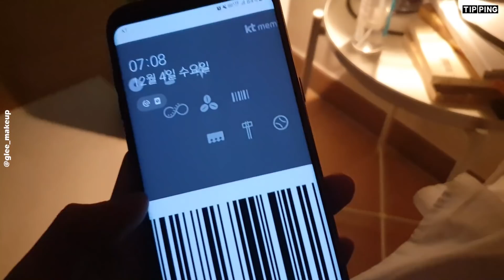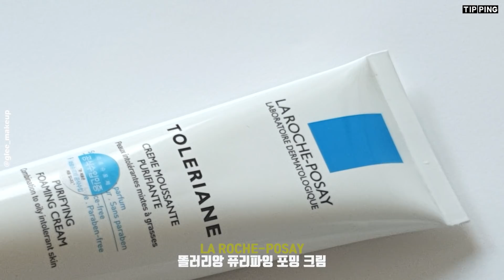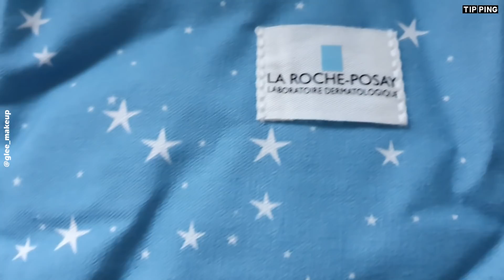내 마음과 피부의 톤다운😶 민감한 오늘의 해결방법 및 스킨케어 sensitive day routine 뷰티크리에이터 글리 라로슈포제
*이 영상은 신라면세점 팁핑과 함께합니다.

Ain't The One - SoundCloud - Listen to Ain't The One by illstrtd np on SoundCloud